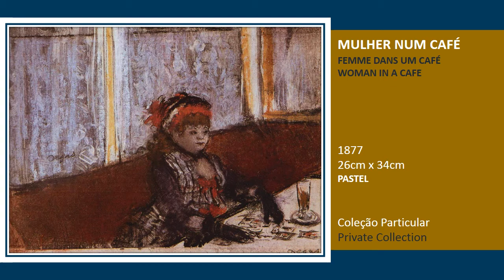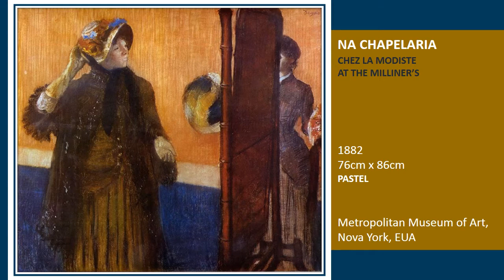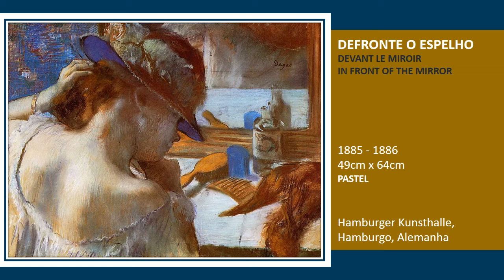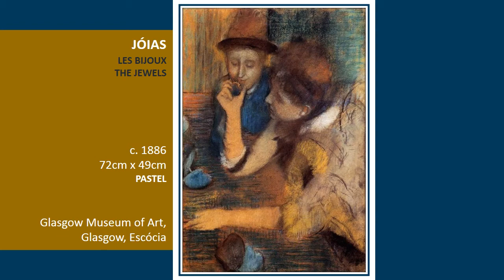Edgar Degas pt3/4 | Paris em Pastel | Tableaux | Pictures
Coppelia - Dança das Horas
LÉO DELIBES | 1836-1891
Philarmonia Cassovia
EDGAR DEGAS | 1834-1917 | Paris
Seleção de obras do artista, realizadas em pastel, retratando a vida noturna parisiense em sua época.
Divirta-se
Carllos Iolangi
Referências:
- Degas Pastel, Jean Sutherland Boggs & Anne Maheusx
- Degas, Bernd Growe, Le Pastel, Geneviève Monnier.
You are free to use this video without permission.